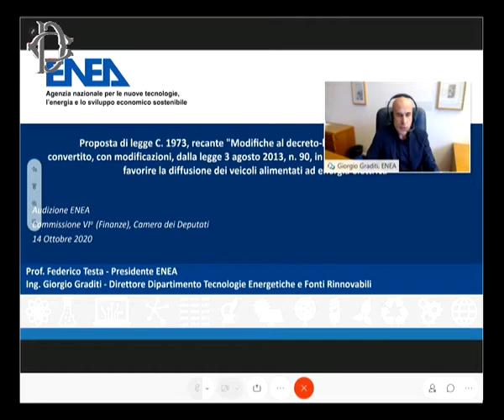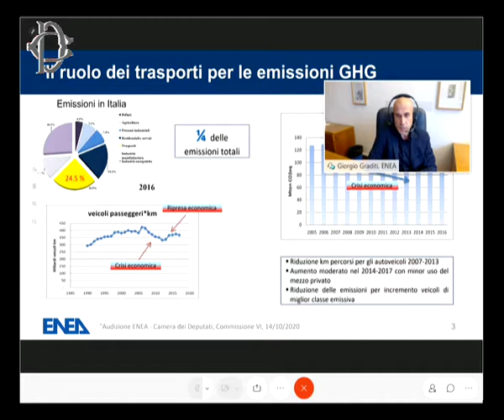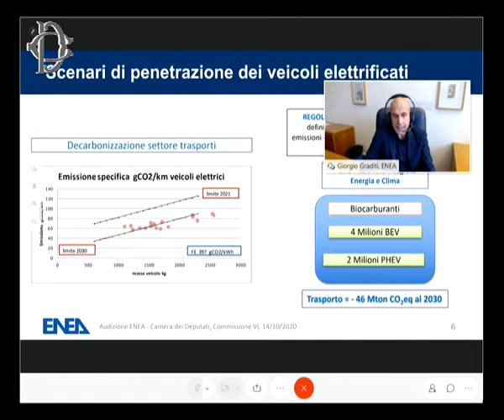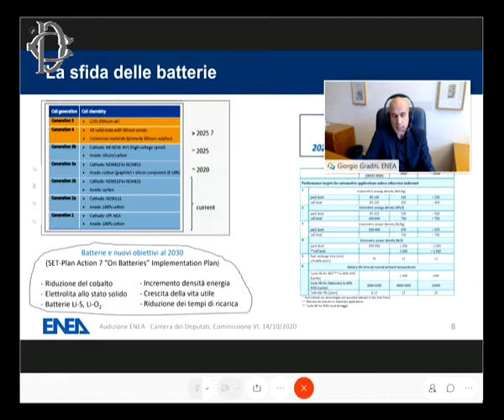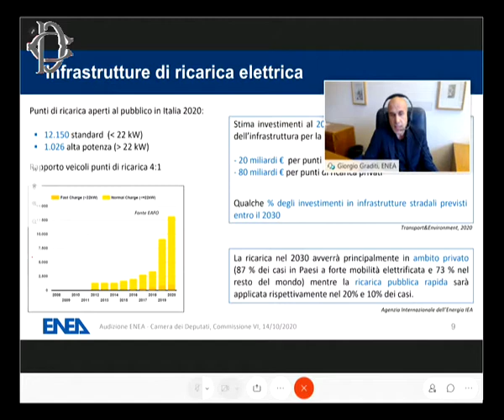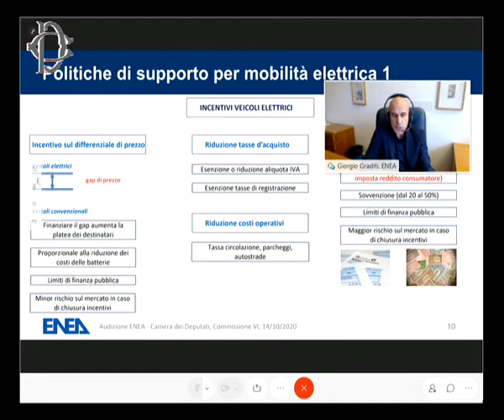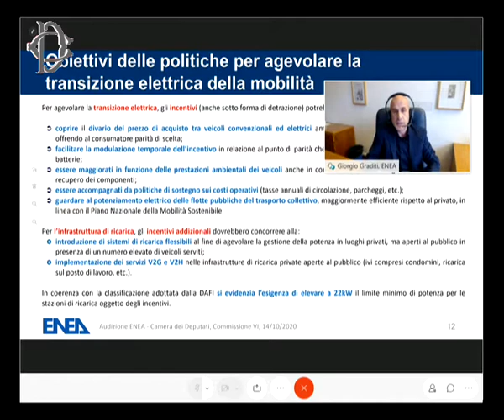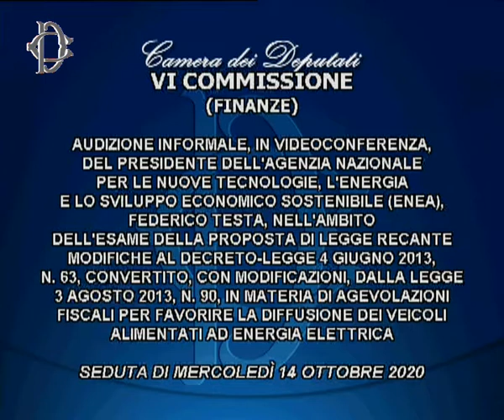Roma - Favorire la diffusione dei veicoli elettrici, audizione di Testa (14.10.20)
- Roma - Favorire la diffusione dei veicoli elettrici, audizione di Testa
La Commissione Finanze, presso l’Aula della Commissione Affari costituzionali, nell’ambito dell’esame della proposta di legge recante modifiche al decreto-legge 4 giugno 2013, n. 63, convertito, con modificazioni, dalla legge 3 agosto 2013, n. 90, in materia di agevolazioni fiscali per favorire la diffusione dei veicoli alimentati ad energia elettrica, ha svolto, in videoconferenza, le seguenti audizioni:
ore 13.45     presidente dell’Agenzia nazionale per le nuove tecnologie, l'energia e lo sviluppo economico sostenibile (Enea), Federico Testa;
ore 14.30     rappresentanti di Enel SpA  (14.10.20)